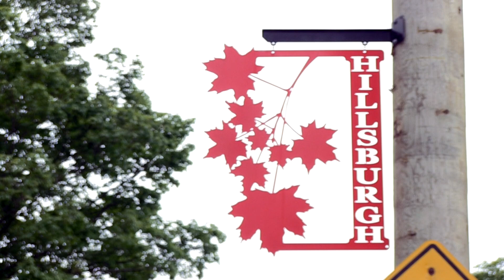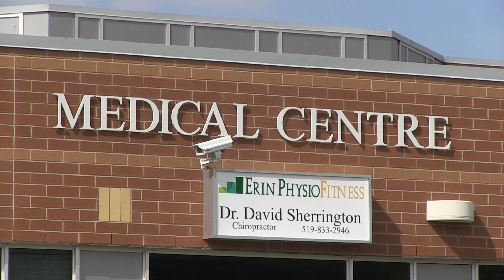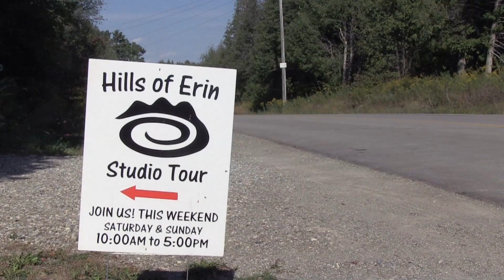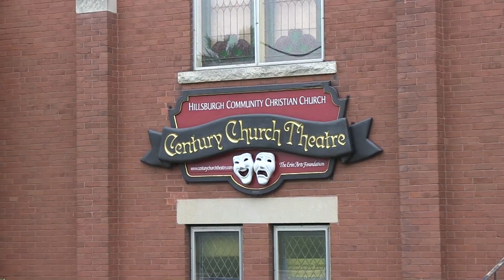My Little Town in the Hills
Julian takes you on a tour through his hometown of Erin. Open space, rolling hills, farmlands, wetlands, forests, and small urban settlements bring out the character of our township.